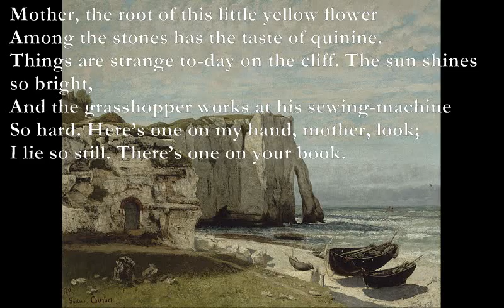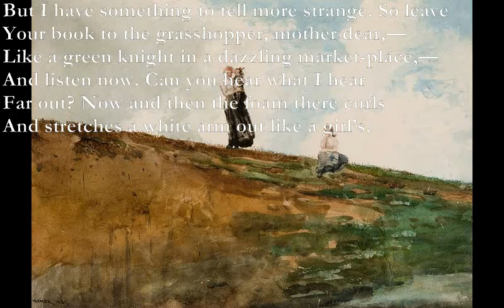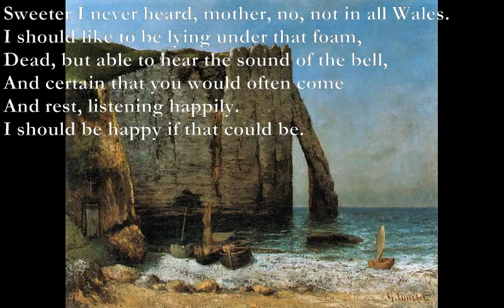The Child on the Cliffs [Electronic mix]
Here is a remix of my setting for Edward Thomas' poem.

You can download the score, (called Cliffs trio) together with midi, mp3 and playalong version from:

The Child on the Cliffs
BY EDWARD THOMAS
Dm Am Gm
Mother, the root of this little yellow flower
A Dm
Among the stones has the taste of quinine.
Am Gm
Things are strange to-day on the cliff. The sun shines so bright,
A Dm
And the grasshopper works at his sewing-machine
C G A
So hard. Here’s one on my hand, mother, look;
Dm C A7
I lie so still. There’s one on your book.

But I have something to tell more strange. So leave
Your book to the grasshopper, mother dear,—
Like a green knight in a dazzling market-place,—
And listen now. Can you hear what I hear
Far out? Now and then the foam there curls
And stretches a white arm out like a girl’s.

Fishes and gulls ring no bells. There cannot be
A chapel or church between here and Devon,
With fishes or gulls ringing its bell,—hark!—
Somewhere under the sea or up in heaven.
“It’s the bell, my son, out in the bay
On the buoy. It does sound sweet to-day.”

Sweeter I never heard, mother, no, not in all Wales.
I should like to be lying under that foam,
Dead, but able to hear the sound of the bell,
And certain that you would often come
And rest, listening happily.
I should be happy if that could be.